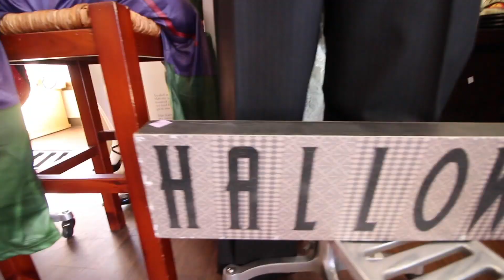Halloween Costume with my Dogs | Winnie the Pooh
Costume ideas with me and the pups is always my favorite. This year we decided to dress up for halloween as Christopher Robin, Winnie the Pooh and Piglet